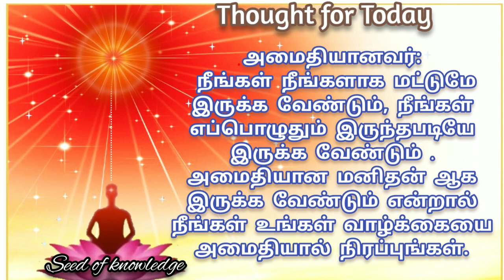Thought for Today || 05.12.2021 || Seed of knowledge